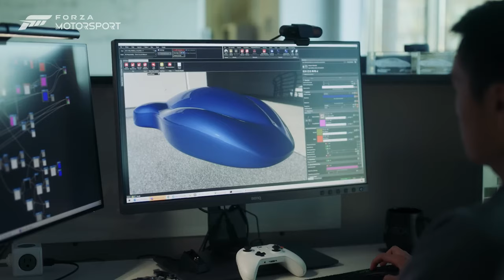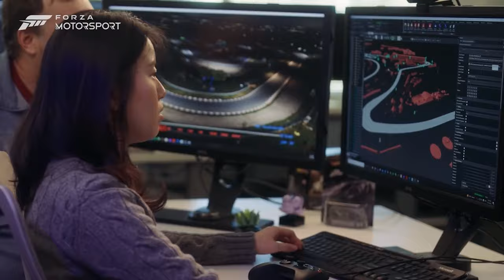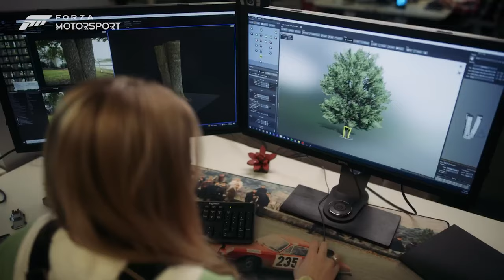FORZA MOTORSPORT - 9 CURIOSIDADES QUE VOCÊ NAO PERCEBEU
9 Detalhes que vc não percebeu no novo Forza Motorsport 2023, venha conferir comigo alguns segredos e curiosidades que o pessoal não viu no novo Forza Motorsport 8.

➥☎Central de Atendimento Xbox 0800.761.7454